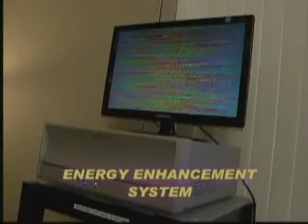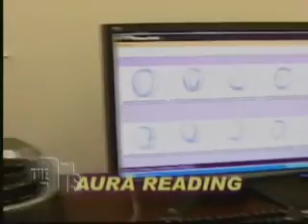Dr. Thom Lobe - Beneveda on The Doctors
The Doctors explores Energy Medicine at Beneveda and interviews Dr. Thom E Lobe, Founder of Beneveda Medical Group in Beverly Hills, California